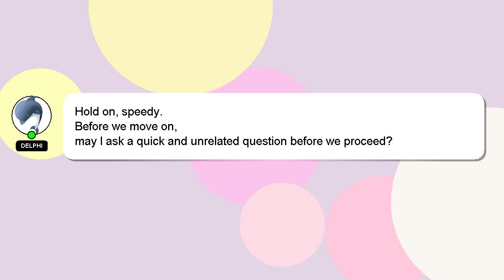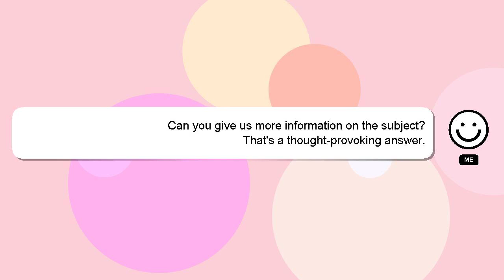How to properly budget and save money?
A quick introduction about me, Greetings, my name is Delphi. I can help you find the answers you are looking for. - How to properly budget and save money?

If you have specific questions that need answers, please don't hesitate to comment or chat with me. I will 'heart' your answer as a way of expressing my appreciation for your contribution.

*2 What we are experimenting :*